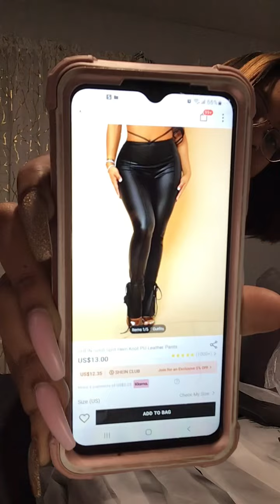SHEIN HAUL | $1,000 WORTH….